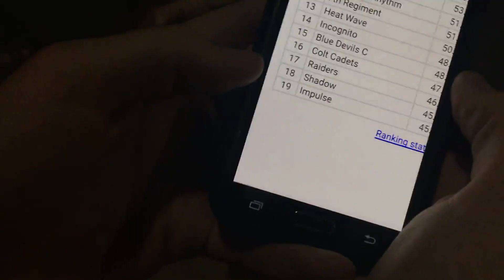Gaining Points At The Capital Classic - What's Walt Doing? - 18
This was a really surprising show, it was hot, slow, and bright, but we did great. Overall it was a pretty good day!